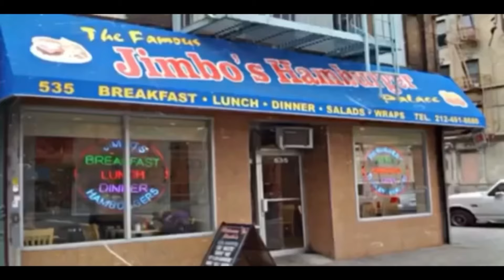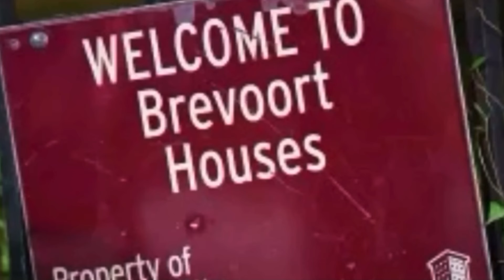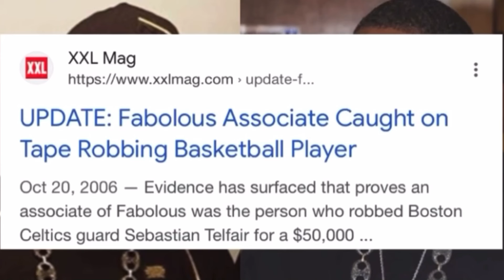Famous Brooklyn Rapper Brother Gets SH0T & Almost Gets His Career Ended Due To His lnjuries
Shout Out
Doggie Diamonds Tv &
Forbezdvd